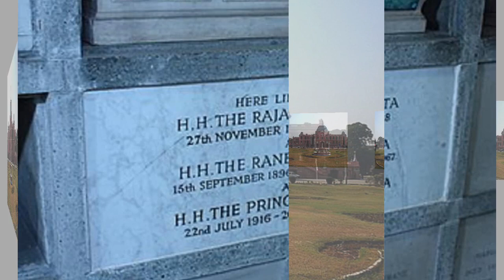एक भारतीय राजा के विदेशी प्रेम कहानी का सच.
About this video:एक भारतीय राजा के विदेशी प्रेम कहानी का सच.

VINODTIWARIFACTS try to provide videos of  Facts, general knowledge, motivational stories,health tips sprituality,gk quizes and  all types of knowledge  like ,facts,quize motivational,lifestyle,health tips, general knowledge ,stories and spritual contant also.